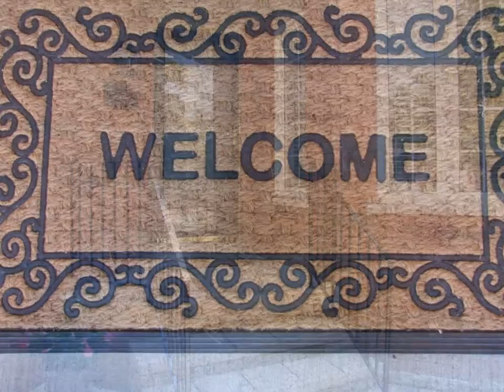29 Sydenham Wells Street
Welcome to 29 Sydenham Wells Street In Barrie,Ontario!!!